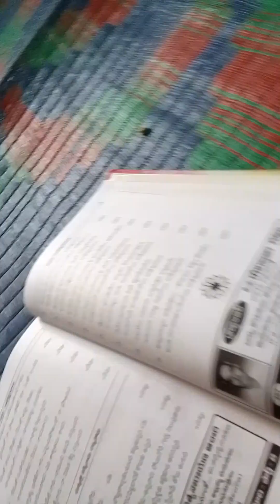dhehadulunu sthiramu kaadhura.by.vaitla subbarao.